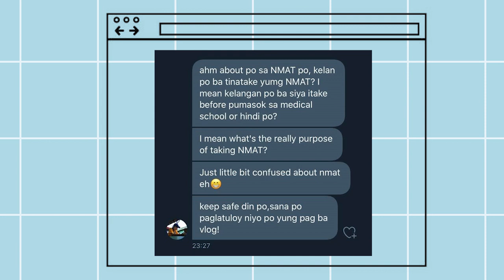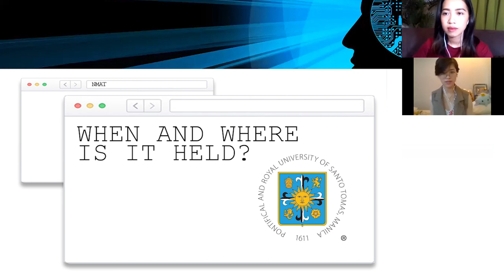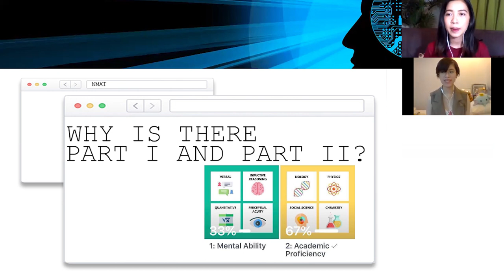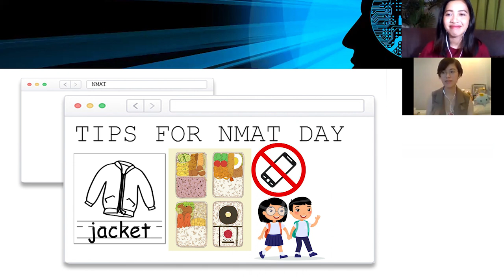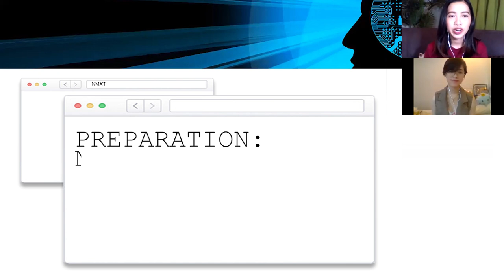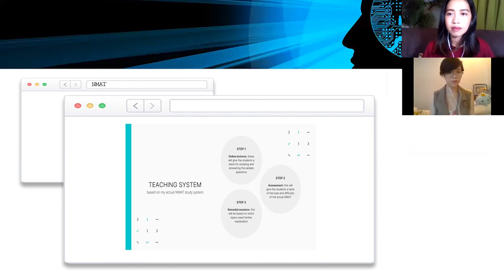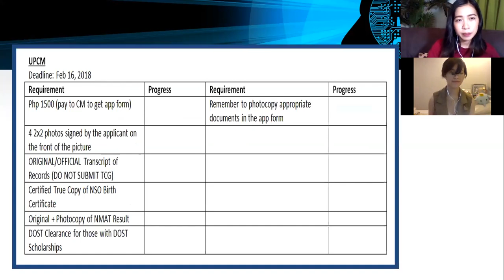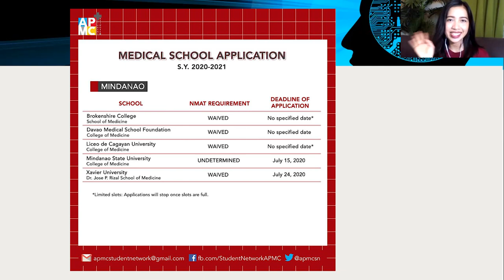HIGH YIELD! How to GET a 99+ NMAT in 8 DAYS (Med Scholarships + Sch Requirements) | Med School Ep. 3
Hi, everyone! I’m Fate Cunanan a medical doctor for the Philippines. For today’s episode, we will be talking about another important topic about getting to start your Medical Career -- the NMAT or the National Medical Admission Test. If you wanna know her secret, please keep on watching!

To share her knowledge and experience, I have invited with me Dr. Michelle Lao, a medical student of University of the Philippines College of Medicine, who got a stellar percentile score of 99+ in her NMAT Exam last 2019.We also included topics on Med School Requirements + Scholarship Grants. Thank you so much, Doc Michelle, for your time & expertise. I know a lot of those who would take the NMAT Exam (Online or On-site) would learn a lot from what you shared in this video. So, let's get to it! :)

2:11 - What is NMAT for? Is it really needed for Medical School?
3:00 - Who are qualified to take the NMAT?
3:34 - When and where is NMAT usually being held? Online Exam?
4:15 - How long is the validity of NMAT score?
4:28 - Is there a limit to taking NMAT?
5:30 - CHED on being admitted this SY without taking NMAT
6:34 - How is application, requirements and expenses for it?
8:30 - How many days and components of NMAT exam?
12:03 - Tips during the Test Day itself?
10:07 - Tips for Part I Examination
15:40 - Tips for Part II Examination
17:37 - Can we re-schedule or get refund after registering?
18:03 - How will I prepare for NMAT Exam (NMAT Study System)?
19:05 - Tips on Review Center/Self Review
19:17 - What are the Review Materials needed?
21:00 - Tips on Online Review Class
25:45 - NMAT Cut Off Scores
26:27 - Med School Requirements
27:23 - Med School NMAT Cut Off Scores
27:55 - Med Scholarship Grants
28:50- Advice to those who will take NMAT Exam
29:23 - How to Achieve 99+ NMAT Percentile Score
30:16 - Enroll to Dr. Michelle Lao's Review Class (August Batch)
30:41 - Med School Requirements 2020

Hope you learned a thing or two from this video! Stay safe, everyone! See you on my next video! :)

Love & Light, Fate Janelle :)